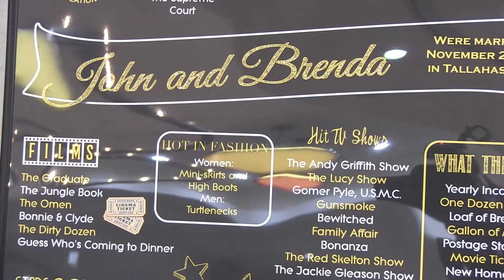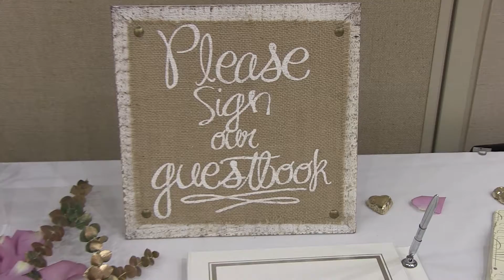John and Brenda 50th Wedding Anniversary Event highlight